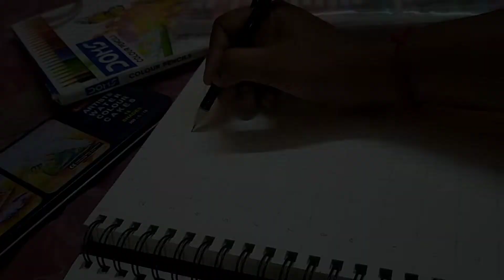Maha Navratri Mahalaya Special Drawing | Maa Durga | Outline Drawing | Part -1